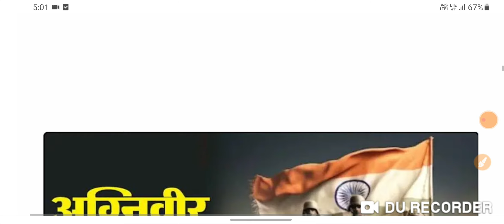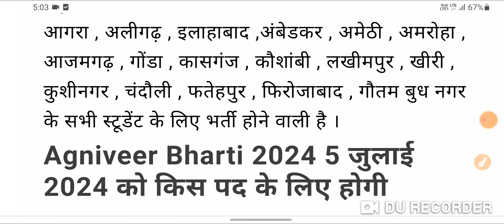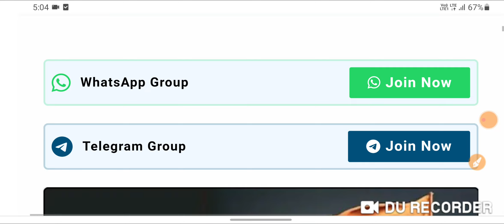इंडियन आर्मी में रैली की शुरुआत सेना रैली भर्ती 1 जुलाई से शुरू :Agniveer Bharti 2024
इंडियन आर्मी में रैली की शुरुआत जाट रेजिडेंट के तहत सेना रैली भर्ती 1 जुलाई से शुरू : Agniveer Bharti 2024

नमस्कार दोस्तों PUBLIC CARRIER YOUTUBE CHANNEL पर मै VINOD SHARMA आपका  कतई दिल से स्वागत करता हूँ। आप इस यूट्यूब चैनल के माध्यम से रोजगार से संबंधित सभी अपडेट प्राप्त कर सकते हैं । वह भी बिल्कुल निशुल्क। आपको इस यूट्यूब चैनल के माध्यम से आपकी तैयारी के लिए क्लासेस दी जाती है।  जिससे आप लोगों को लाभ प्राप्त हो सकता है । तो आप हमारे यूट्यूब चैनल के माध्यम से तैयारी कर सकते हैं। धन्यवाद Instagram Facebook Page पर Follow करें। संपूर्ण हिंदी TRICK से GK  topic Wise REASONING : सम्पूर्ण Exercise ट्रिक से हिंदी : MCQ प्रशन / Exercise Wise हिंदी में पर्यायवाची शब्द ट्रिक से RATIO AND PROPORTION : अनुपात एंव समानुपात & WORLD HISTORY TOPIC WISE // इतिहास हिंदी : रचनाएं और उनके रचनाकार INDIAN CONSTUTION // भारत का संंविधान Public carrier telegram FOR BUSINESS & PROMOTION ENQUIRY - G-MAIL - ~ 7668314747 ➤ Helpline number :-✆ 🔔 WHATSAPP ONLY ✔️ 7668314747🆘 Helpline Connect🆘 ☎️ For any help,  please call us at 📞 , 📲whatsapp on  FOLLOW US : YOUTUBE CHANNEL TELEGRAM ~ FACEBOOK Instagram.. Twitter~ ➙➙➙➙➙➙➙➙➙➙ Channel keyboard :- Public carrierVinod sharma gPublic Carrier#publiccarrier#vinodsharma#public_carierDISCLAIMER Video is for educational purpose only.